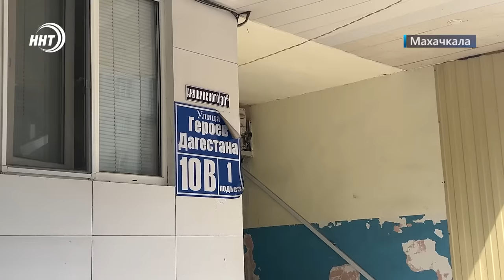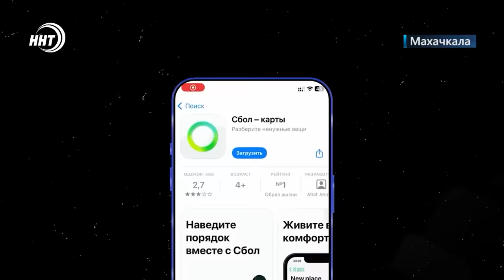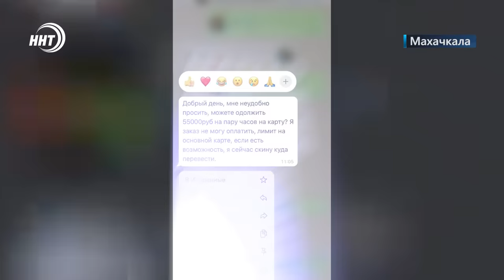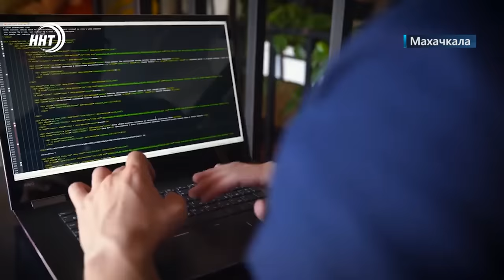Новости Дагестана за 18.04.2024 год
1. Преступный синдикат. Завершено расследование дела о многомиллионном хищении в Министерстве труда Дагестана. К ответственности привлечено 35 человек.

2. Эстетично, свежо и комфортно. Около 100 многоквартирных домов отремонтируют в этом году в Дагестане.

4. 100%-ый приплод! Как сохраняют и преумножают поголовье овец фермеры Хунзахского района, смотрите в выпуске.